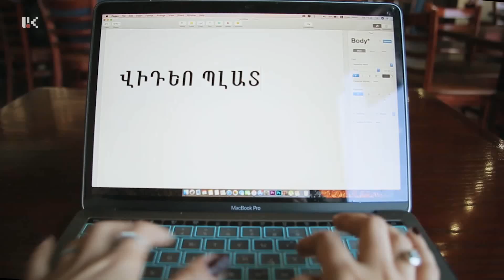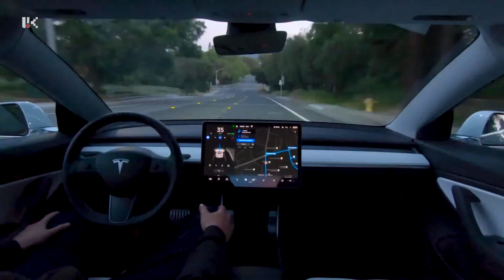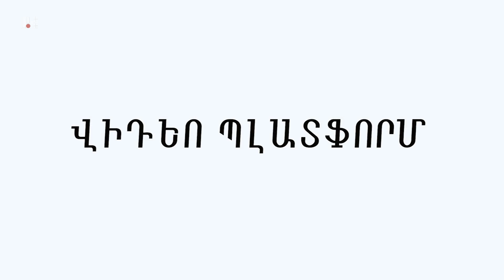ՎԻԴԵՈ ՊԼԱՏՖՈՐՄ 02.05.2019